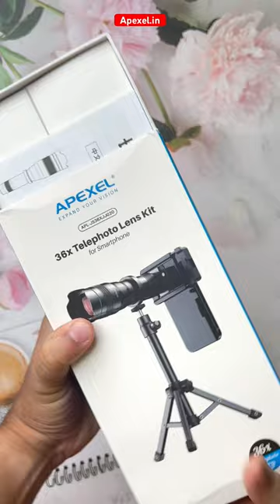NEW 2023 Apexel 36x SUPER Zoom Lens Unboxing [Part-1] 🔥